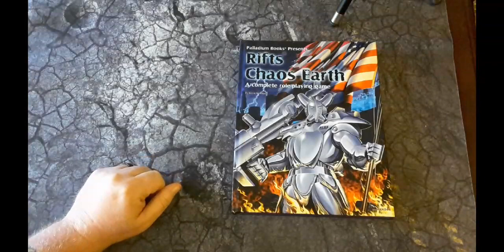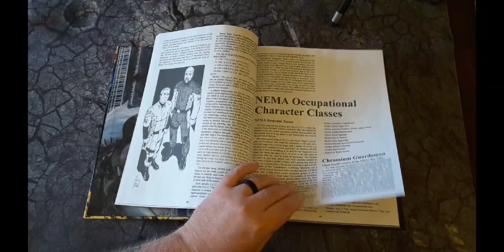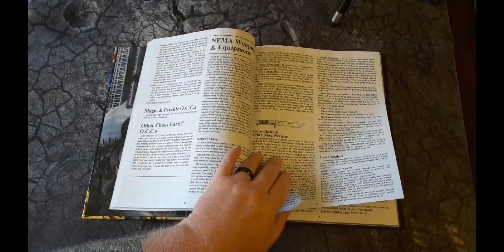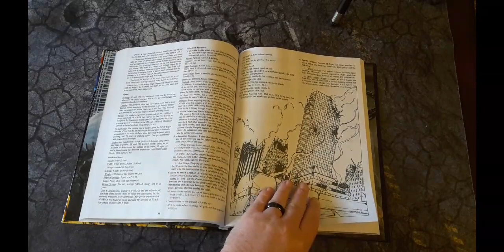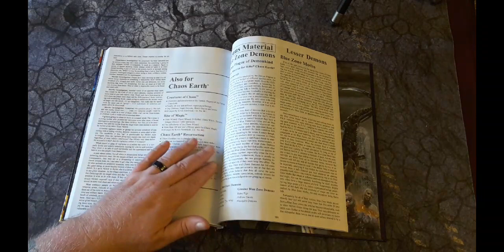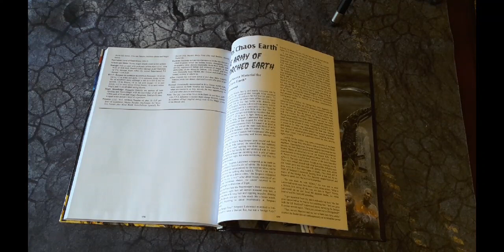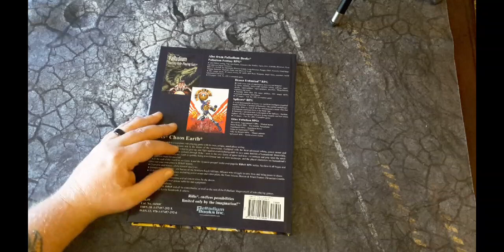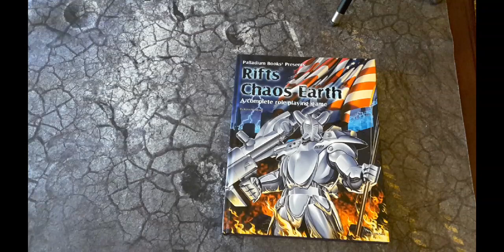RIFTS CHAOS EARTH HARDCOVER/A LOOK AT THE BOOK EPISODE 44